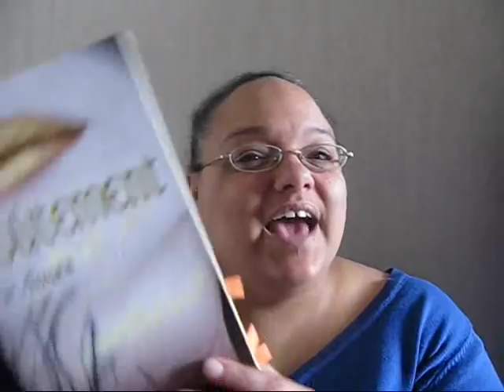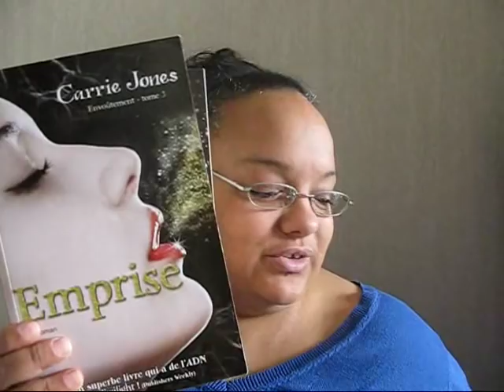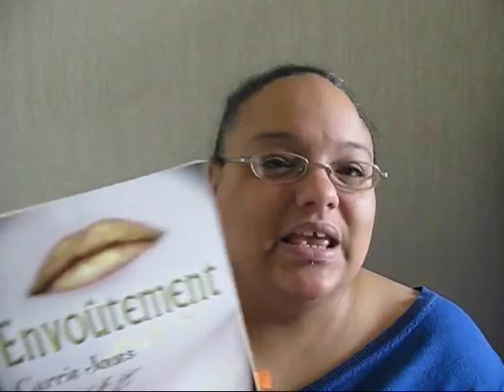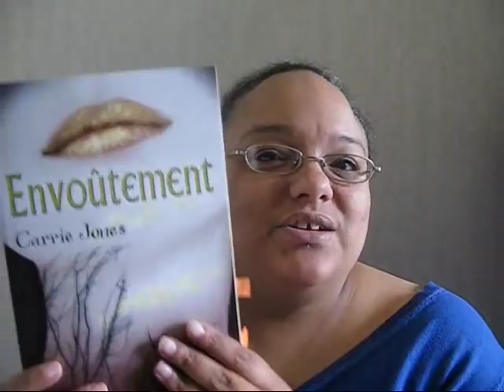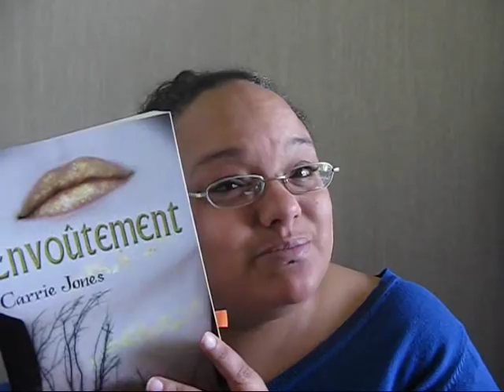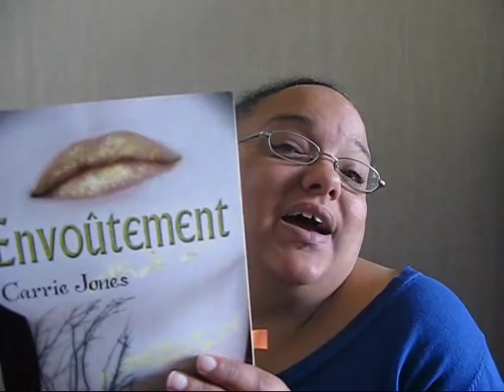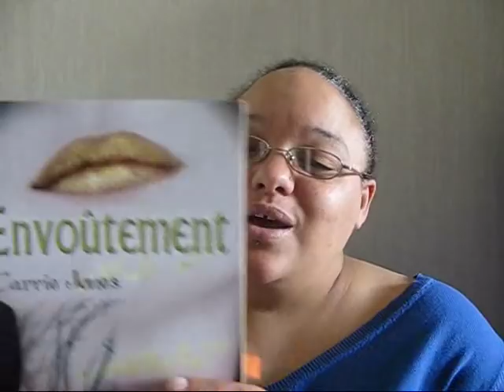Envoûtement (Carrie Jones)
Présentation & Avis sur la saga Envoûtement commencée - il y a fort longtemps ; achevée récemment. Saga - de 4 tomes - parue chez City É ditions. AUCUN SPOILER !

☀ Au besoin ⇩ ⇩ ⇩